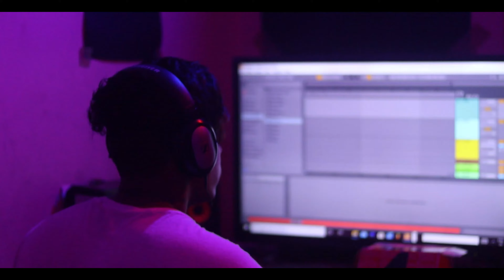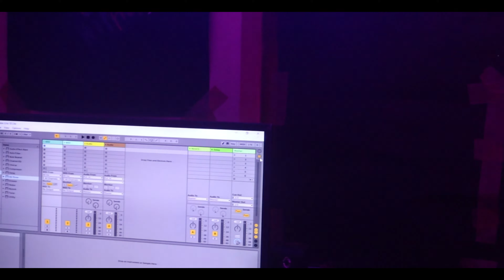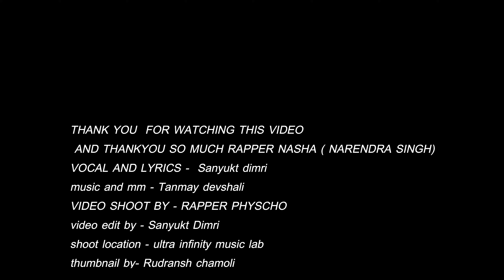Yaadein Kinara 2.0 : Sanyukt Dimri | Fire & Ice EP | Official Music Video | Uk Hustlers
Track Name : Yaadein Kinara 2.0 (From Fire & Ice EP)
Artist : Sanyukt Dimri
Lyrics : Sanyukt Dimri
Music Produced By : Tanmay Devshali
Mix Master : Tanmay Devshali
Video Shot By : Rapper Psycho
Video Edited By : Sanyukt Dimri
Poster : Rudransh Chamoli